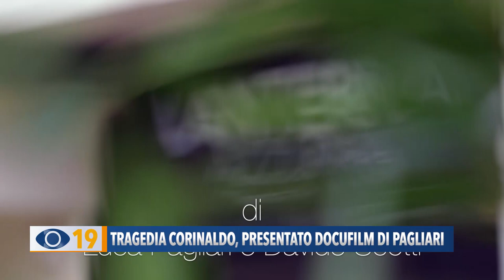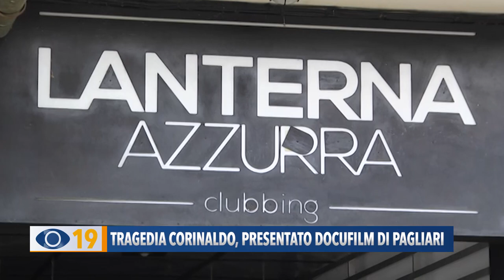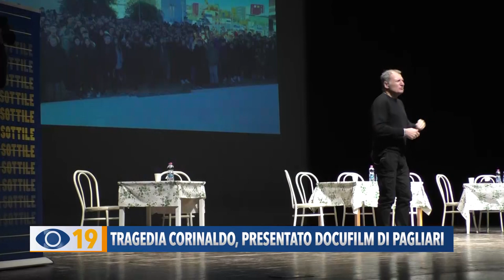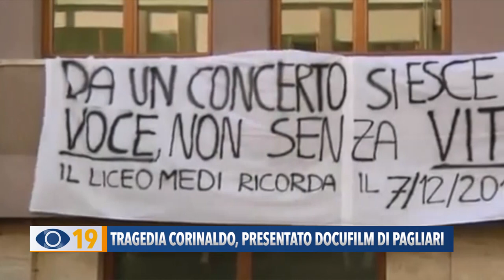Tragedia Corinaldo: presentato docufilm di Pagliari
Testimonianze e immagini per ripercorrere la tragedia della “Lanterna Azzurra”: presentato in anteprima nazionale il docufilm di Luca Pagliani “Doveva essere una festa”.